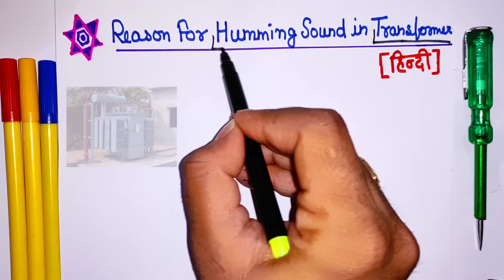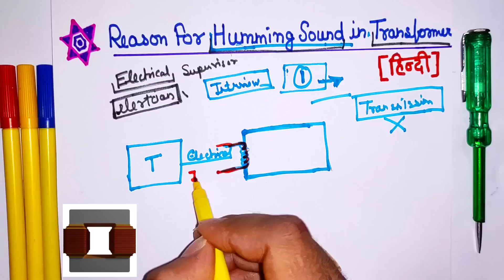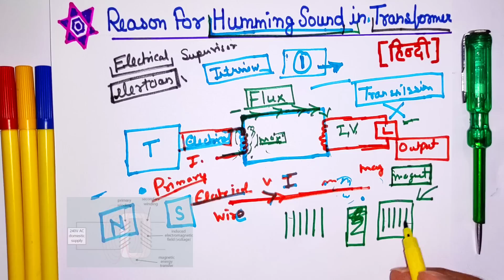Why Transformer gives Humming Sound | ट्रांसफार्मर में हमिंग की आवाज क्यों आती है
transformer humming reason in hindi  Electrical Transformer Noise reason explain - Why do transformers hum? - What causes transformer noise - electrical dost

Dosto aaj ki es video ke andar maine electrical transformer aawaz kyu karta hai yeh btane Ki Kosish Ki Hai Or Kuch electrical tips jaise how transformer works in hindi, what is core in transformer, magnetic flux in hindi, reason of vibration of transformer and electrician interview questions answers share kiya hai. Ummed hai aapko yeh video bahut pasnd aayegi (hindi,urdu)

Queries Solved:
1) Understanding Transformer Noise Factor
2) What is the cause of humming in a distribution transformer?
3) Electrical Engineering in hindi
4) How Can You Reduce Transformer Noise hindi
5) Electrical Engineering Interview Question
6) Transformer Releted interview questions
7) transformer sound kyu karta hai
8) What is Transformer in hindi
9) Transformer working in hindi
10) electrical engineering video in hindi